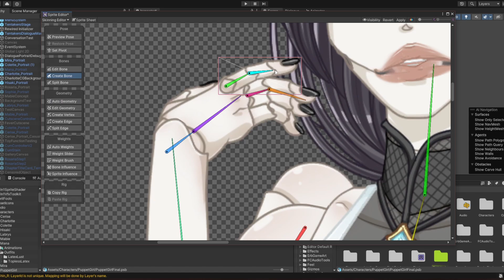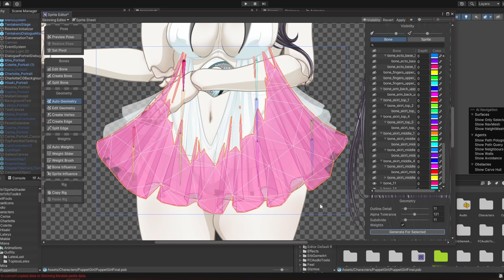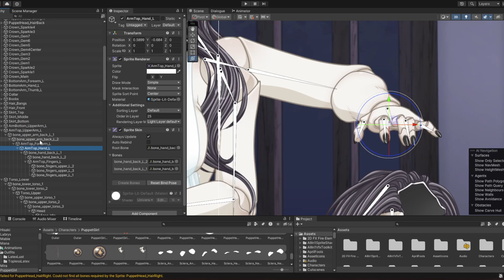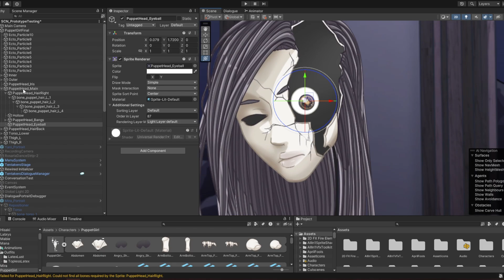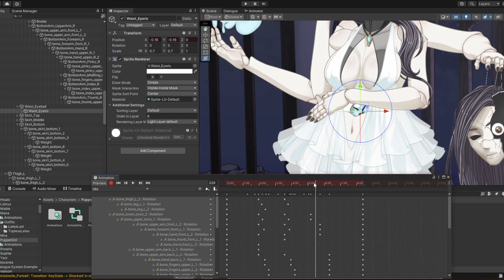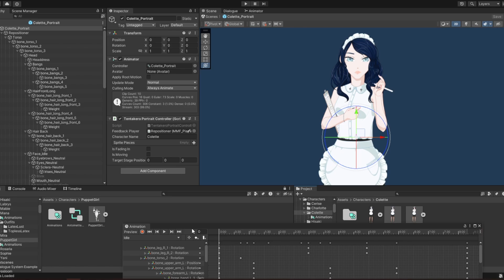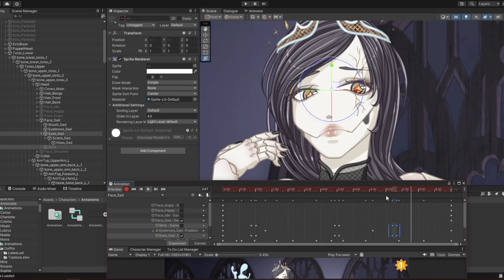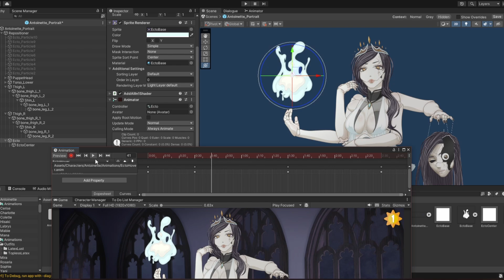Unity 2D Character Rigging and Animation Process - Project Cappuccino 2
This is a sped up process video of the implementation of a character dialogue portrait in Project Cappuccino 2.

Project Cappuccino 2 is an adult game in development. R18+ only.

Rigging is done using Unity's built in 2D Sprite Skin system. Some components like hair and clothing have hinge joint physics to make them sway with movement and not have to manually animate them.